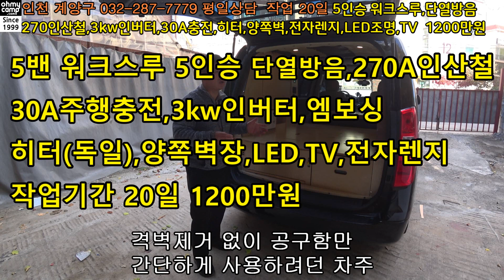440 꼼수가 안통해요! 공구함 하려다 큰맘먹고 정식캠핑카? 탁월하고 후회없는 속편한 선택입니다. 영하의 날씨에도 조용하고 따듯한 차안에서 여유있는 캠핑을 하실겁니다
격벽제거 없이 공구함만
간단하게 사용하려던 차주

격벽제거후 단열방음작업한
5밴 캠핑이 편해짐

격벽만 제거시 5밴
노출된 철판,소음은 단점

작업기간 20일 캠핑카가격,1200만원

다양한 짐을 적재가능한
탁월한 변형 능력

장기적으로 정식캠핑카가 이익

처음부터 단열방음,전기,히터
기본장착시 활용도는 배가됨

인출식 조리대 90x66cm
인출식 식탁 70x62cm

전자렌지,TV 고정하고도
벽장에 풍부한 수납

2인이 편히 잘수 있는 침상면적
풍부한 침상 아래 수납공간

의자등판 팝업테이블
120x47cm 장착

천연난연 자재 양모털 단열방음
승합차보다 더 조용합니다

2열 의자 사용이 훨씬 편함

2열의자 시트포지션 100% 사용가능

기본침상면적 160x120cm
확장침상면적 184x146cm

270A인산철,3kw인버터,30A주행충전
독일산무시동히터,업그레이드여유공간

서랍 내경 85x62x25cm
이동식 칸막이 적용

침상유지 전면 개방 가능

바닥,천정,문,벽면 방진방음작업
3cm 천연압축양모털 단열방음

소리를 들어보세요
정말 조용 합니다!

캠핑카 투자금액 이상의 가치

조용하고 여유있는 캠핑
탁월한 단열방음 성능

침상,수납,전기,히터
가장기본에 충실한 캠핑카

조만간 사라질 이동식업무차량

장기적으로 꼼수가 불가능
정식 캠핑카로 오래 타세요

00:00 인트로
00:41 캠핑카가격
01:23 5밴 단점
01:47 탁월한 변형
02:34 전기,히터 장착
02:56 인출구조
03:44 벽장수납
04:40 2열의자 테이블
05:47 2열의자 활용
06:40 침상크기
07:10 전기시설
07:42 서랍내경
08:12 침상유지 수납
08:56 방음성능
11:03 암막커텐
11:55 사라질 공구함,이동식업무